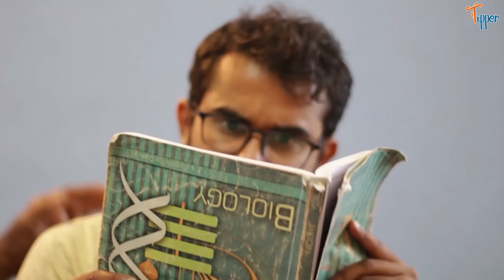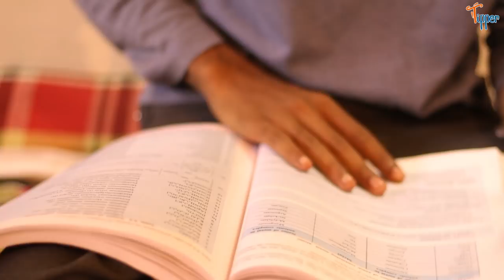New Year Resolution | Tipper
Wishing You A New Year, Bursting With Joy, Roaring With Laughter And Full Of Fun. Happy New Year 2020

Concept & Dialogue
Mangesh Kakad

Cast
Dhananjay Gosavi
Suraj Bhodai
Kiran Kulkarni
Pranav Prabhakar

Dop & Editor
Vaibhav Jaiswal

Special Thanks
Sudam Hapde
Nikhil Somase
Reflection Gym, Nashik